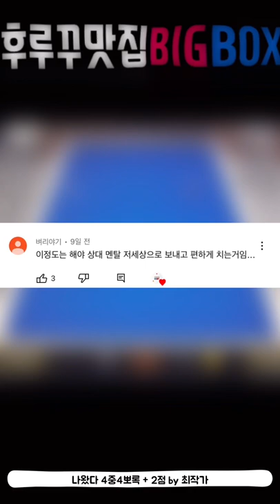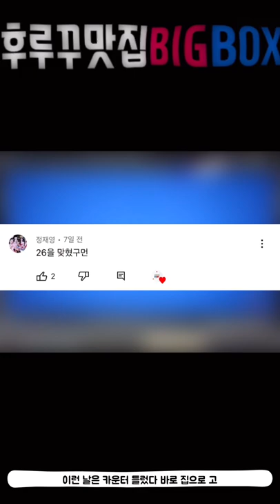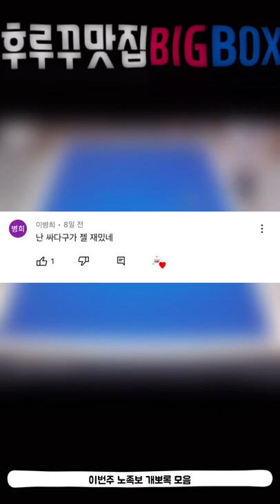후루꾸 대환장 파티 Vol 76